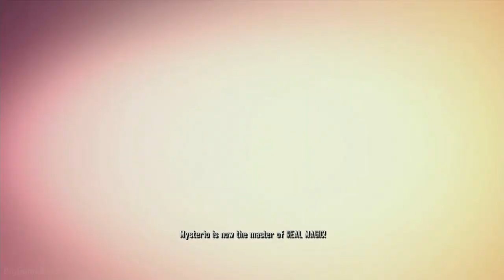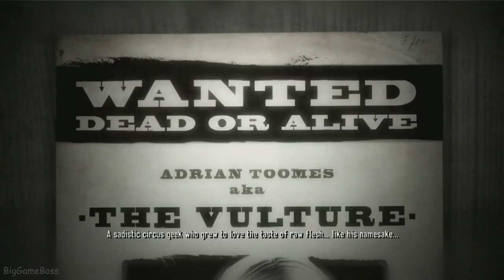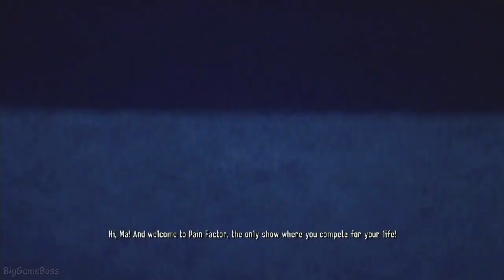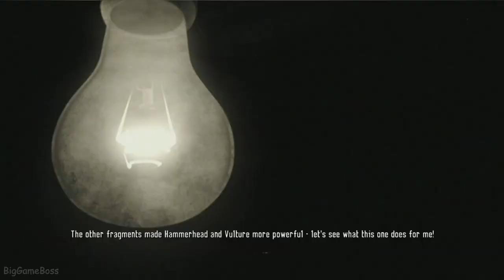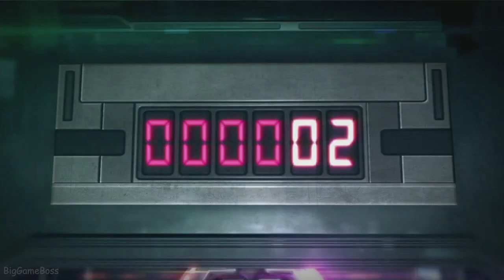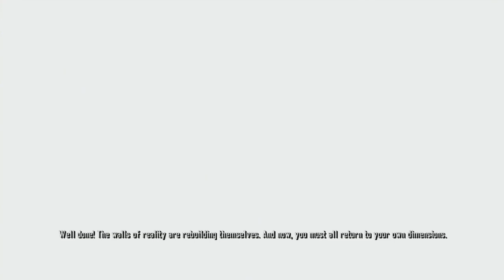Spider-Man Shattered Dimensions PS3 Gameplay Full Game Walkthrough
Spider Man Shattered Dimensions Game Gameplay Full Game Walkthrough Playthrough Longplay with no commentary and all bosses. Game available on Nintendo DS, PlayStation 3, Wii, Xbox 360, Microsoft Windows.